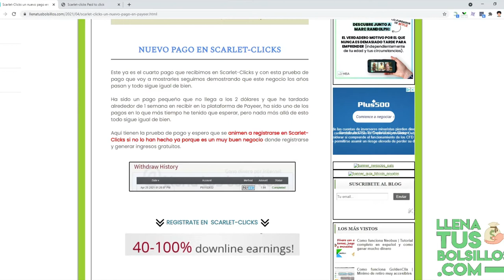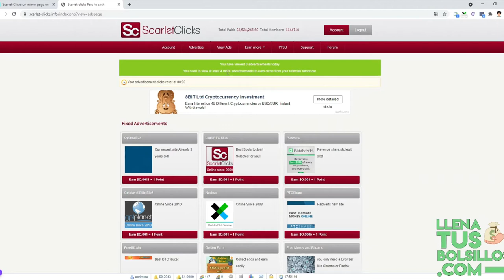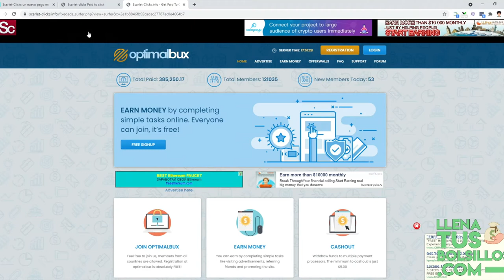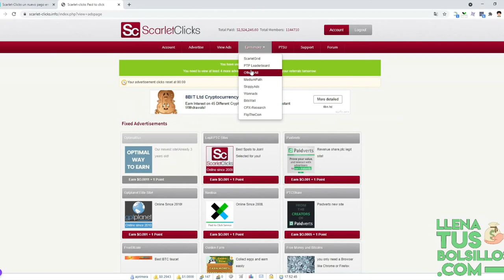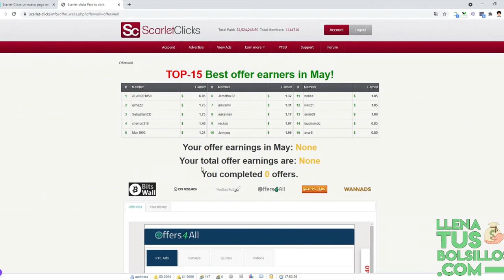PTC segura, fiable y pagando | Nuevas ganancias recibidas en Scarlet-Clicks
🔴  NUEVO VÍDEO   🔴

Nuevo vídeo donde mostramos un nuevo pago recibido en ScarletClicks que por ver anuncios hemos conseguido ganancias sin tener que invertir.

En LlenaTusBolsillos tienes a tu disposición una serie de negocios online donde puedes generar ingresos desde tu casa y podrás conseguir ganar dinero como lo he hecho yo en este vídeo.

● Llenatusbolsillos.com